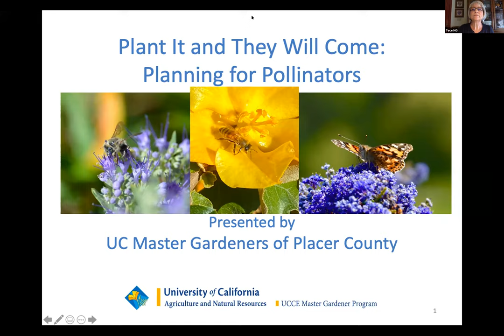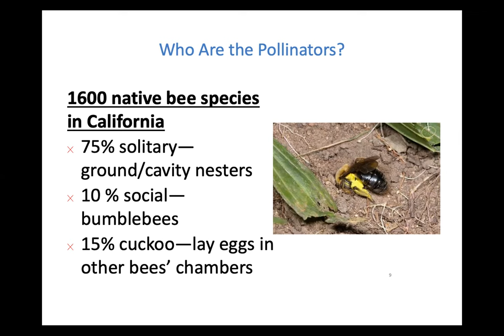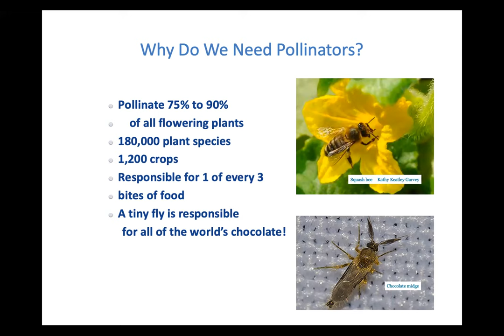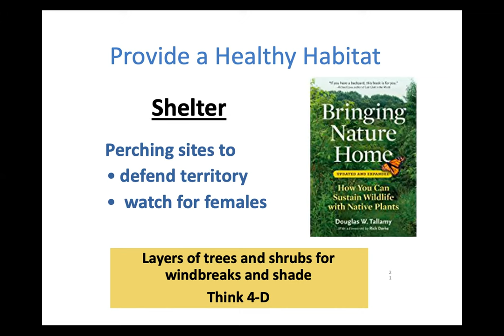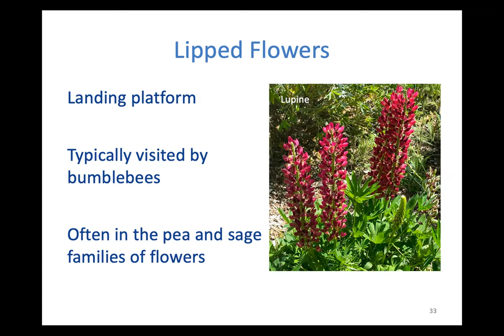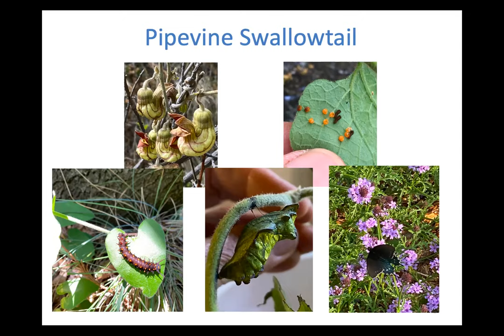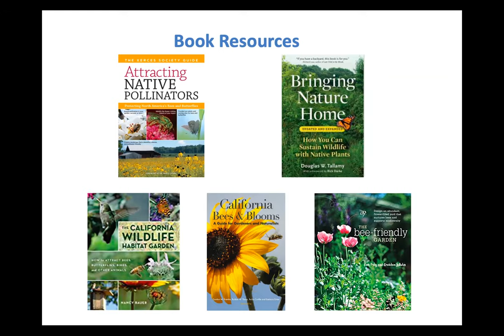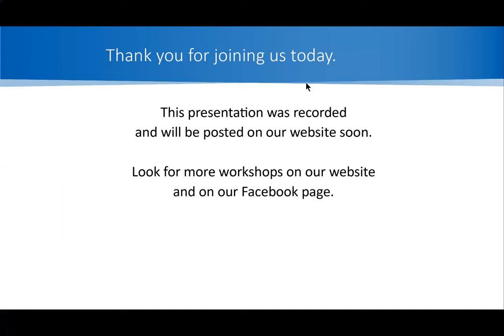Plant It and They Will Come Planning for Pollinators 05222021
Learn how to attract and support bees, butterflies and other pollinators by choosing a palette of plants that provide a living landscape which offers nourishment and nesting places for these creatures that enliven our gardens, as well as provide pollination services. It’s a win-win for humans and pollinators!